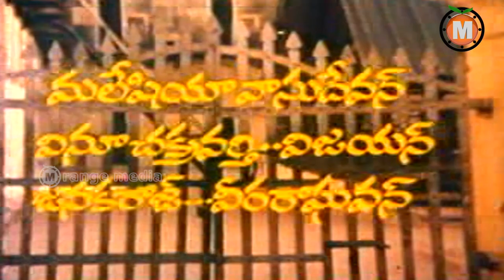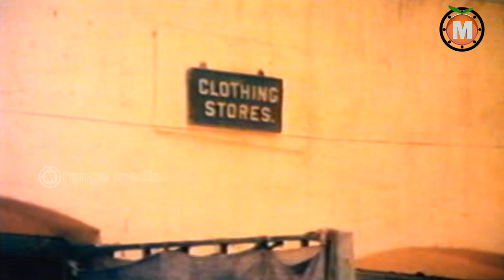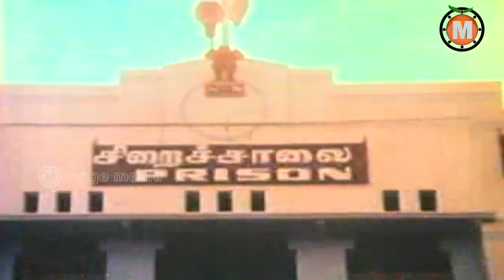Khaidiveta Telugu Movie Part 1-Kamal Haasan, Raadha , Revati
Watch Khaidiveta Telugu Movie  || Kamal Haasan, Raadha , Revati

Movie - Khaidi Veta (1984)
Starring - Kamal Haasan, Raadha , Revati
Director - The Great Bhaarathiraja
Producer - Jayakrishna